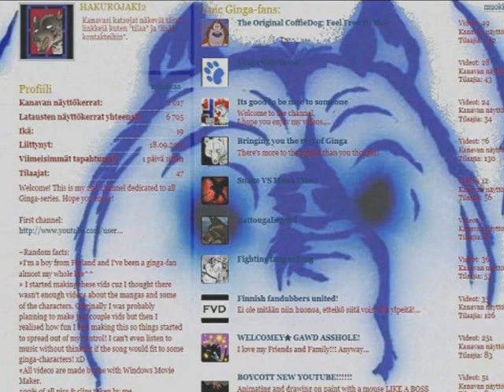Ginga Heroes - The Way of the Warrior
2011
Anime: Ginga Nagareboshi Gin & Ginga Densetsu Weed
Song: HammerFall - The Way of the Warrior

hopeanuoli silver fang amv riki akatora benizakura john moss kisaragi smith hyena cross ben kurotora chutora akame shouji toube jerome yukimura